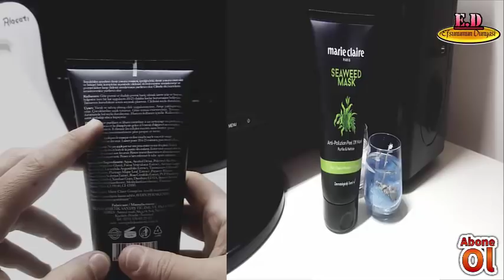A101 DE SATILAN UYGUN FİYATLI MASKELERİ DENEDİM